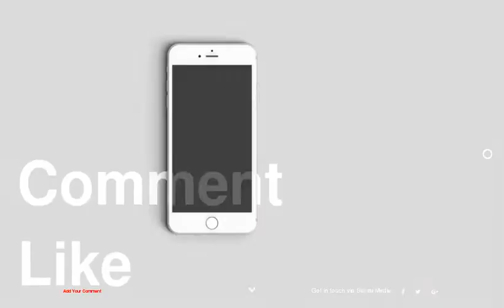Get the Look: Holiday Party Outfit Ideas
1 : Inspiration: Sequined Red
2 : Get the Look
3 : Inspiration: Silver Belles
4 : Get the Look
5 : Inspiration: Silver Mini
6 : Get the Look
7 : Inspiration: Bright Hues
8 : Get the Look
9 : Inspiration: Classic Collared Shirt
10 : Get the Look
11 : Inspiration: Glittering Gold
12 : Get the Look
13 : Inspiration: Leather &amp; Ruffles
14 : Get the Look
15 : Inspiration: Black Lace Trim